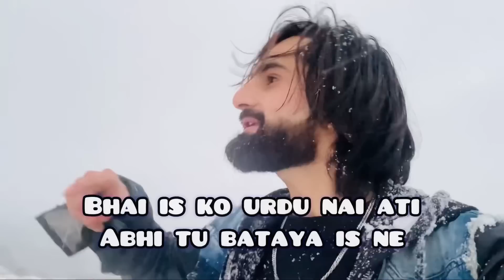Snow fall , first Live Snow Fall | miabvvlog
Tag miabvvlog in your vlogs